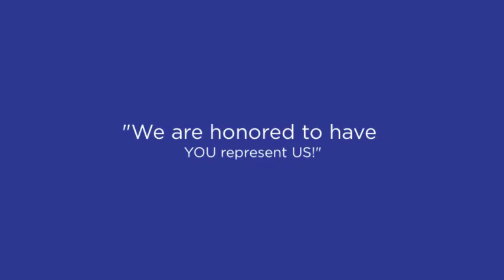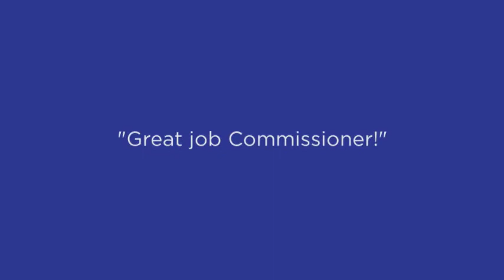Councilman Richard Molina Serving Edinburg Consistently